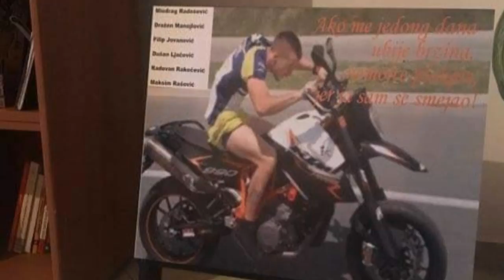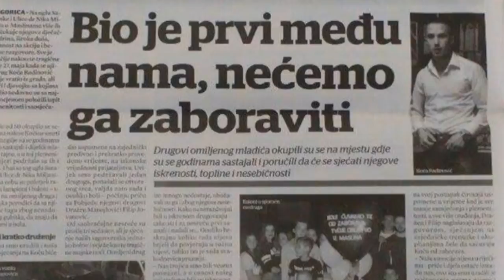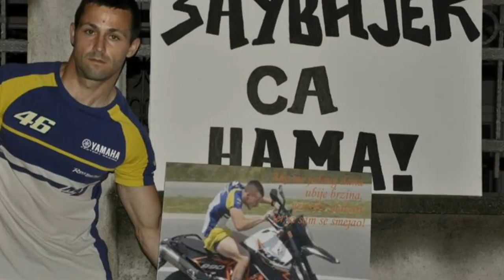MUNJO MOJA by Novak Rasovic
Pjesma  u znak sjecanja na naseg dragog druga i brata Kocu Radinovica . Hvala svima koji su podrzali ovo i ucestvovali da ga sacuvamo od zaborava!

TEKST :

Dvaes sedmi peti , devet i triest sest
a mislio sam da ces da dodjes kuci brate...
al nekome si izgleda bio potrebniji.
Kole , pozdravi mi onog gore , i reci mu
da cu usi da mu iscupam kad dodjem ,
TO MU PRENESI ! I Kole , sad kad si gore
NE DAJ DA NAM SE ISTA DESI BRATE ❤

Uzasno boli znaj , to sto svaka prica ima kraj,
i sto svake oci samo jednom imaju taj sjaj ,
boli znaj svaka suza kozu pece, a u glavi
samo jedan datum , jedan dan i jedno vece,
taj  kobni 27 maj noc puna probema,
jos odzvanja u glavi ,,Koca pao je sa KTM-a,,!
Niko nije bio spreman , takvu bol da podnese.
Zasto najgore se stvari uvjek najboljima dese?
Svud tsina oko mene , a pred ocima mi tama,
samo cujem jedan glas ,,Jel dobro,,? pita mama...
Suze liju , a sve u meni rusi se i slama ,
sklanjam doktore sa vrata samo da dodjem do
B R A T A !

Jos jedno jutro, a tebe brate nema ,
a sve drugo u zivotu vjeruj svatam bez problema. 2x

Novo jutro , novi dan a ista tema,
od kako otiso si Kole u meni nevreme se sprema.

Crno jutro, ja ti placem svako pjeva ,
MUNJO MOJA ZNAM DA TI SI KADA GRMI KADA SEVA ! 2x
Jos secam se svega , kada bili smo klinci,
sprdnju pravili stalno , vazda s nekim u bitci.
Frka trka , luda glava al u svemu do kraja ,
uvjek bila je s tobom tvoja ekipa iz kraja.
Al te noci brate , kada smo ti najvise trebali,
nismo bili tu... sedeli na cosku se smejali .
Kazu tako sudbina je htjela , nema sto drugo da bude,
al sudbina je KURVA kad odnosi nevine ljude ,
seca  , neiskvarenis iskrenih dusa,
od kako odnijela te brate u nasim srcima je susa.
Pustos i nemir , secanje na stare dane ...
A ja i dalje cekam dan , pored tebe da mi svane,
novo jutro novi dan , da nestanu ove rane.
Da vidim kad se smijes , glavu stvim ti na rame,
svjestan sam da jednog dana sve ce da stane.
Srescemo se u raju , a do tada sacekaj me ,
do tada sijaj zvjezdo , da nam nebo vazda bude cisto,
reci Mladenu i Stefketu ZABORAVILI NISMO !
Svjesni smo od kad te nema , vise nista nije isto.
Mnogo falis nam to znaj , stoga pisem ovo pismo ,
znas da druga kao tebe nikad imali nismo !

I AKO CITAS OVO KOLE ,
NEKAD SVRATI BACI KOSKU ,
ZA TEBE VAZDA SMO TU,
CEKAMO TE NA COSKU !

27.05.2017   in memoriam of KOCA